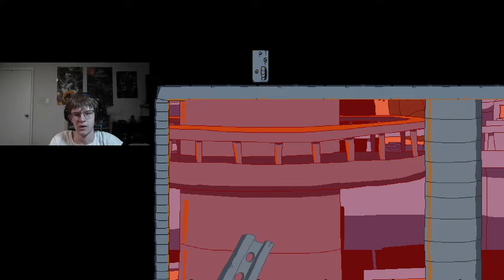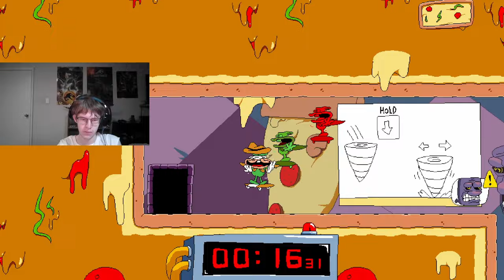EVERY HIDDEN CLOTHES IN PIZZA PURSUIT!!! | Pizza Tower | Episode: 129